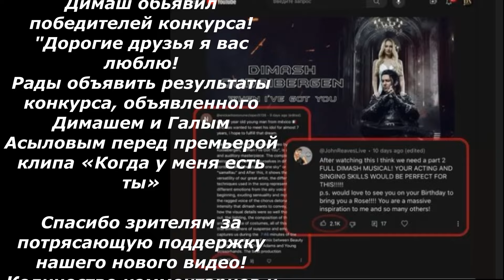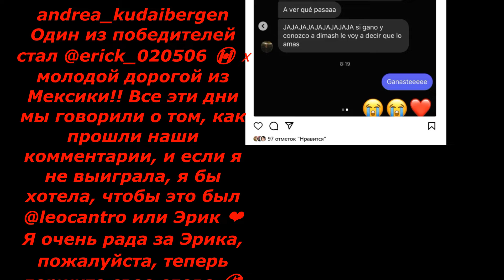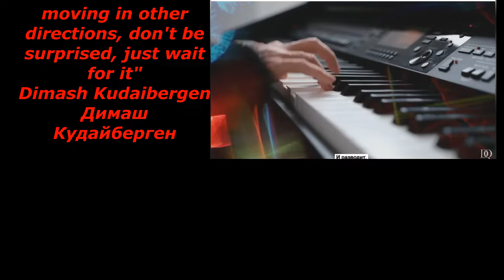Димаш!Поздравления!Кто выиграл билеты на концерт?!Dimash!Congratulations!Who won the concert tickets